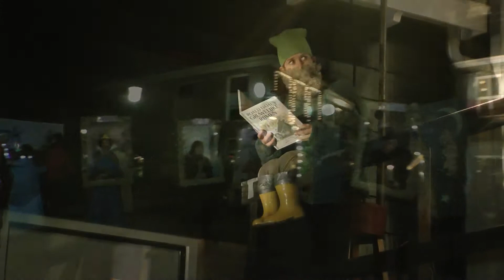trailer Winteravond straattheater Monnickendam.mpg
Voor de 6e maal in successie organiseerden de Monnickendamse binnenstadbuurten het inmiddels regionaal beroemde Winteravond Straattheater.
Ook dit jaar 2011 was het weer genieten van een keur aan culturele, muzikale en ludieke acts tijdens een sfeervolle wandeling rond de haven en de verlichte huizen in de binnenstad van Monnickendam. Het thema dit jaar was "Sprookjes"...  Deze trailer geeft een impressie van de DVD die van dit spektakel is gemaakte.